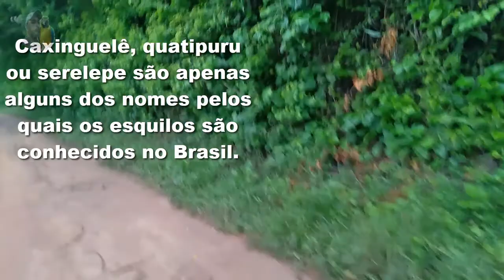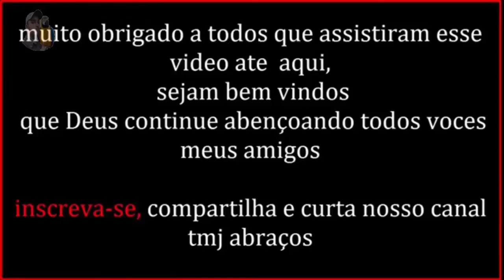ESSA FERINHA PASSOU POR MIM NA ESTRADA caxinguelê esquilo brasileiro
O caxinguelê (Sciurus aestuans), também chamado de serelepe e conhecido nos idiomas inglês e espanhol respectivamente como "Brazilian squirrel" e "ardilla de Brasil" que numa tradução livre para o português seria respectivamente esquilo brasileiro e esquilo do Brasil, é uma espécie de esquilo florestal que mede cerca de vinte centímetros de comprimento. É endêmico da América do Sul, podendo ser encontrado no Brasil, Guiana, Guiana Francesa, Suriname, Venezuela e nordeste da Argentina. É o único esquilo dos Pampas. Esses pequenos animais vivem sozinhos ou em pares e podem viver até quinze anos, atingindo a maturidade sexual com um ano de idade. A fêmea fica prenha uma vez por ano e tem de um a dois filhotes. Além das copas altas, o caxinguelê escolhe locais onde exista vegetação de idade avançada, para que haja ocos nas árvores, onde habitam, reproduzem-se, guardam os filhotes e estocam comida.